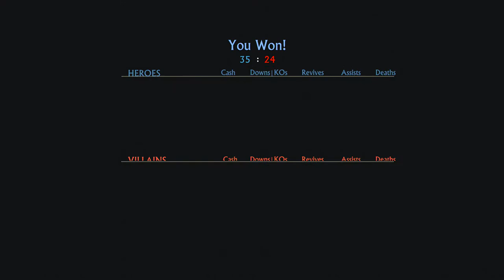Uncharted 4 A The Thief's End Beta Gameplay